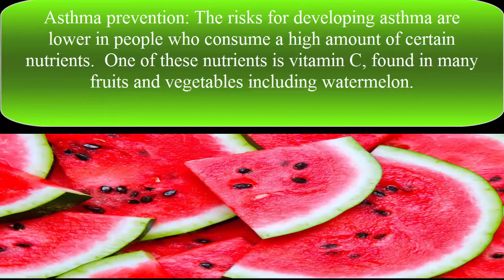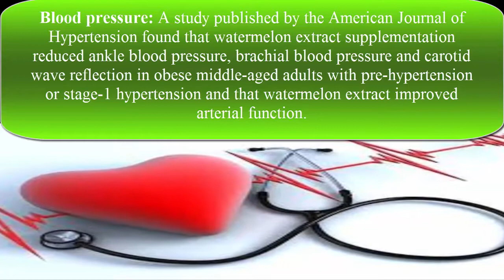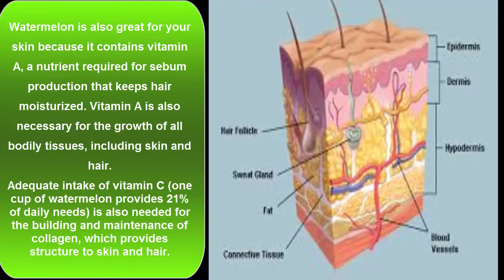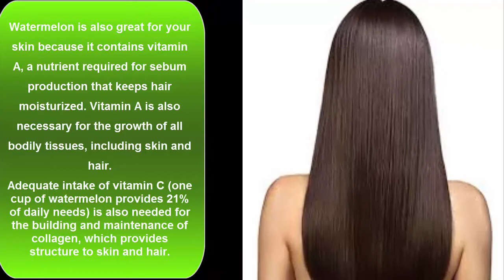Health Benefits of Watermelon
Watermelon is very delicious fruit.  It is enriched with very healthy vitamins and mineral that are very useful for the health.  Watermelon is very useful in digestive system, general health, urinary issues, etc.  it also makes your skin healthy and hair healthy as well.  It is a great gift from Almighty.  there are a lot of health benefits of watermelon.  They are of different sizes.  you can find big melons as well as small.  It helps to maintain healthy skin.  It gives you healthy hair.  it reduces the chances of cancer.  It also helps in weight loss.  It is the enemy of obesity.  it is the smart choice of smart people.  It fights against inflammation.  It is a natural source of immunity against Abdominal diseases.  It improves the digestive systems.  It regularizes the bowel movements and helps in constipation and diarrhea as well.  this helps in dehydration.